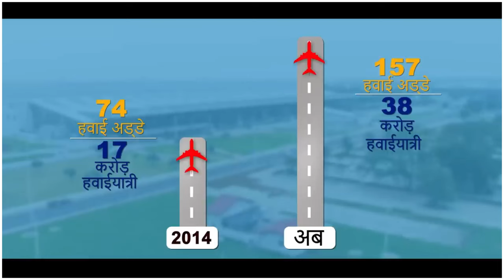Big Boost for Aviation: India to Get 7 New Airports Soon!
India's aviation industry is soaring to new heights! 🚀 In a major infrastructure boost, the country is set to welcome 7 new airports in the coming

About Video:
India's aviation industry is soaring to new heights! 🚀 In a major infrastructure boost, the country is set to welcome 7 new airports in the coming months. These additions are part of India's ambitious plan to enhance connectivity, ease congestion, and fuel economic growth. ✈️

In this video, we dive into:
- The locations of the upcoming airports 🏙️

- How they will impact regional development 🏗️

- The benefits for both domestic and international travellers 🌐

- Government initiatives driving this aviation expansion ✈️🇮🇳

Your Query:

India new airports
Indian aviation boost
New airports in India
Aviation industry growth India
India airport expansion
India aviation sector 2024
Future of Indian airports
Indian infrastructure 2024
Indian economy airports
India airport projects
New airports development
Indian aviation news
India airport modernization
Aviation growth in India
Indian air travel expansion
Upcoming airports in India
Airport construction India
Government airport projects India
India air travel infrastructure
Indian aviation industry expansion

The BuzzVibe Media Channel is India's most respected and diversified media conglomerate. 📢देश का नंबर 1 Bodo News और हिन्दी न्यूज़ चैनल BuzzVibe Media से  जुड़ें और पाएँ Breaking News, देश-दुनिया, इंटरटेनमेंट और स्पोर्ट्स जगत से जुड़ी ख़बरें.

Viral Trends,
Pop Culture News,
Entertainment Buzz,
Trending Videos,
Social Media Highlights,
Celebrity News,
Breaking News Updates,
Internet Sensations,
BuzzVibe Exclusives,
Viral Challenges,
Influencer Gossip,
Media Trends,
buzzvibe media,
buzz reel,
buzz creation,